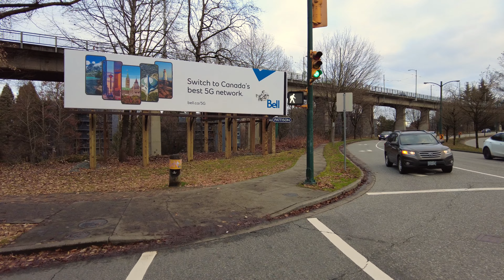Vancouver Walk - Granville Island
Hey Folks, Jerome Forestwood here. This video was recorded at 2:56 pm on December 15, 2022, in Kitsilano, Vancouver, British Columbia, Canada. It was 7 degrees outside on a cloudy afternoon in the city. In this video I walk for 1.8 km, starting by the TransLink Bus Stop at West 4th and Fir, then stroll east on West 4th, north-east on Anderson, north on Duranleau, meader through the Granville Island Public Market, then continue south-east along Johnston, north-west along Railspur Alley and Cartwright Street, ending my trek on a public bench at Duranleau and Anderson.